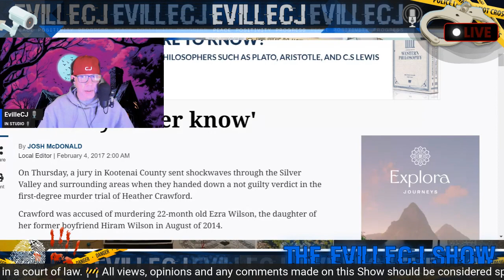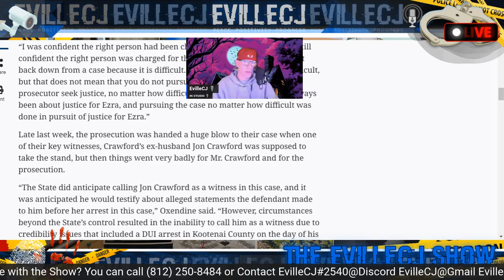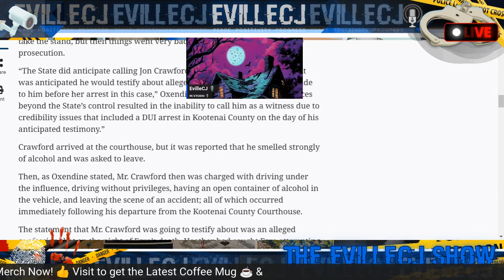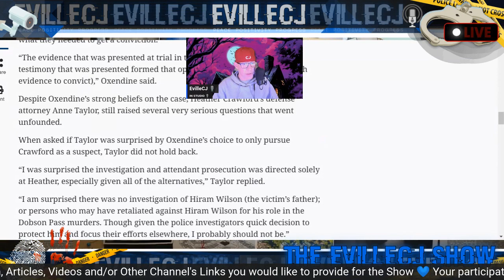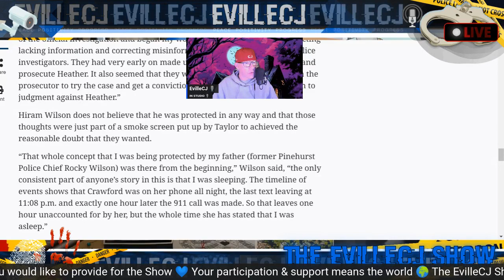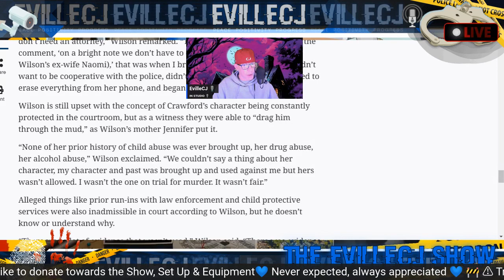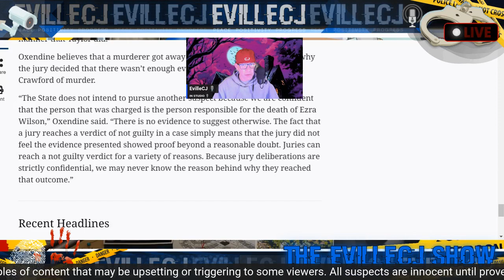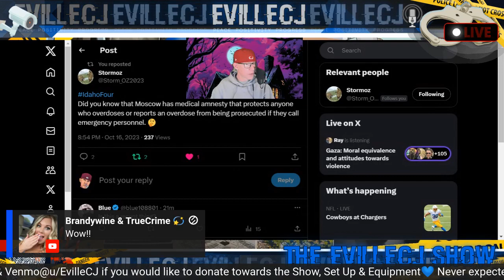🚨 Idaho4 | Anne Taylor's '17 Acquittal & Was It Truly Called For Unconscious Person?🚨🎙w/CJ Highlight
Also check out this video on Anne Taylor's Aquittal! These 2 videos show what is possible & probable!

I do not authorize the use of my content without prior authorization.

💙 All suspects are innocent until proven guilty in a court of law. All views, opinions and any comments made on this Podcast should be considered specualtion 💙